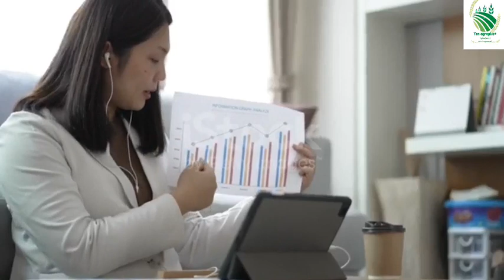🛑CES ERREURS EN AGRICULTURES SONT DANGEREUSES. ARRÊTÉ POUR RÉUSSIR.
ses erreurs ont fait perdre des millions à plusieurs personnes qui les on négliger.
Salut aujourd'hui dans cette vidéo nous allons partager avec vous les erreurs que vous devez à tous prix éviter pour réussir dans le domaine agricole.
bon visionnage